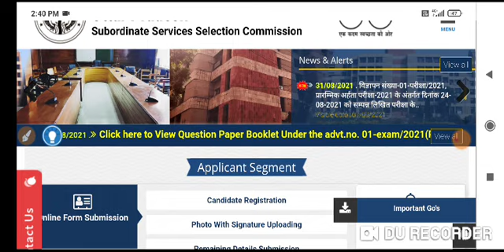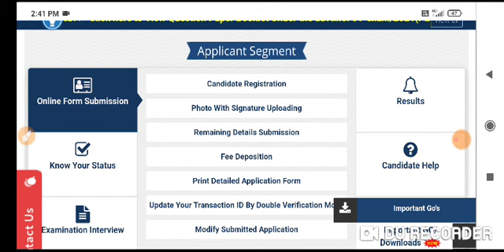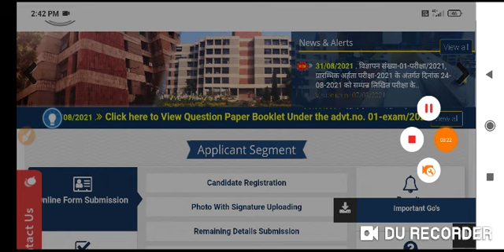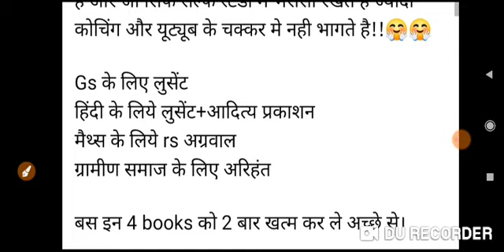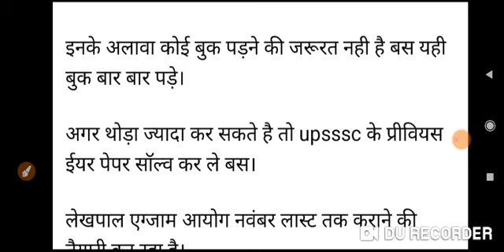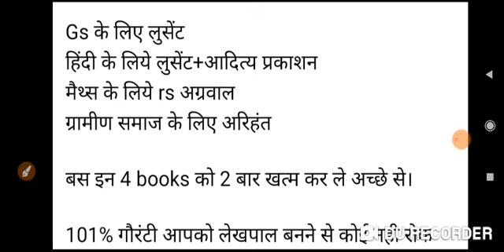UPSSSC PET परीक्षा --:लेखपाल भर्ती के लिए लिए तैयार हो जाओ ** ये 4 BOOK आपको 100 % SELECTION होगा *